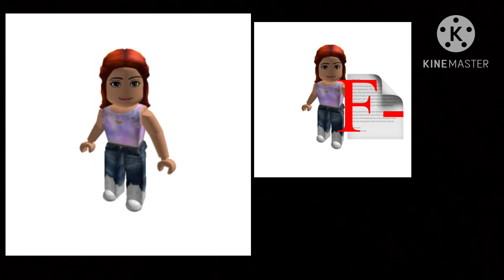A Kid Girl under 5 years old get grounded øf says dum***